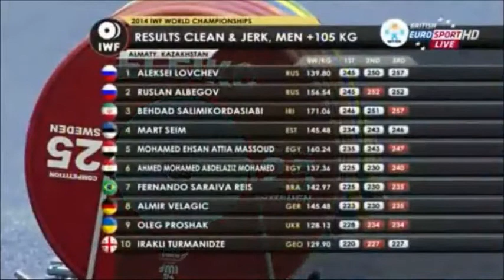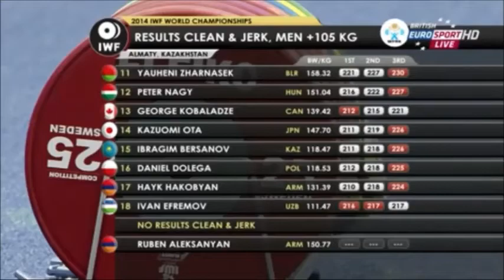Behdad Salimi v Ruslan Albegov at the 2014 World Weightlifting Championships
Behdad Salimi Kordasiabi of Iran battles it out with Russias Ruslan Albegov  in the 105+ Class at the 2014 World Weightlifting Championships

Olympic Weightlifting: A Complete Guide for Athletes & Coaches

Olympic Weightlifting: Cues & Corrections

Beast Rage Weightlifting Straps

for Olympic Weightlifting news and articles